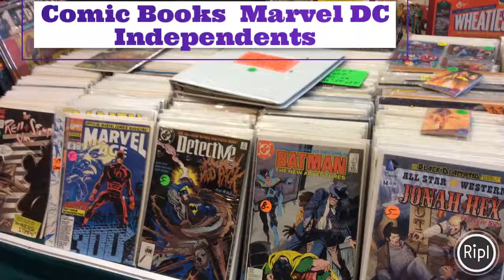Step Back Into Time LLC is a Collectibles Retail Store & More. Stop In and Visit Our Store To Get …